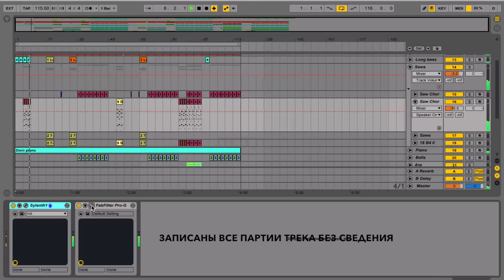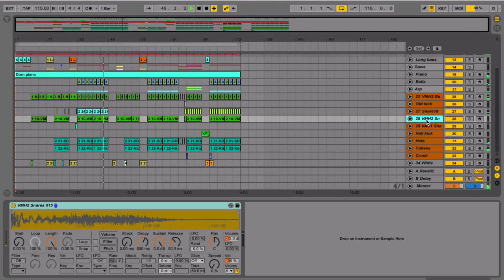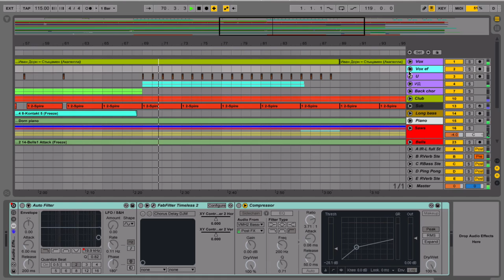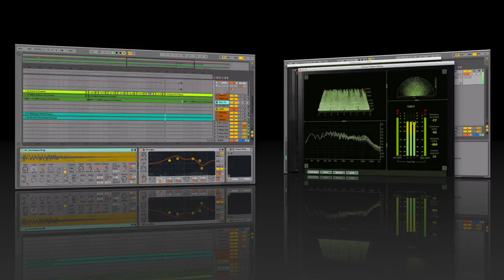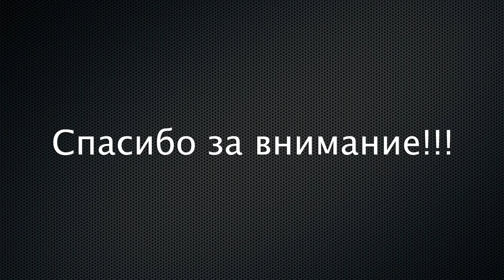Salych быстрый разбор трека И.Дорна-Стыцамен в Ableton 9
Track deconstruction I.Dorns-Stytsamen by Salych
Рад сотрудничеству! Треки,аранжировки,биты на заказ.